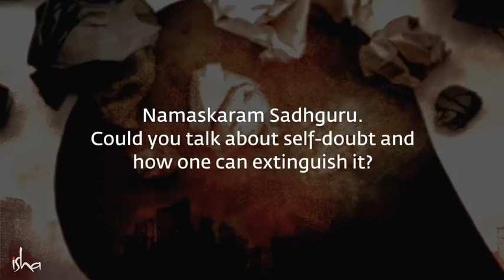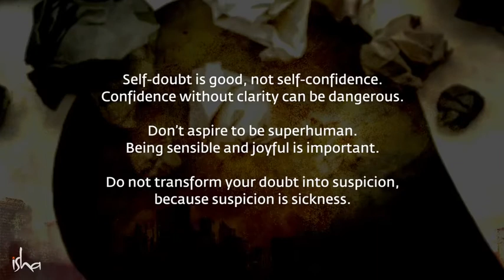Sadhguru explains why self doubt is a great virtue, whereas confidence without